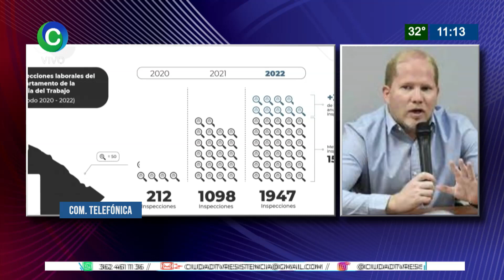RÉCORD DE INSPECCIONES LABORALES DURANTE 2022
JUAN MANUEL CHAPO -   MINISTRO DE GOBIERNO Y TRABAJO